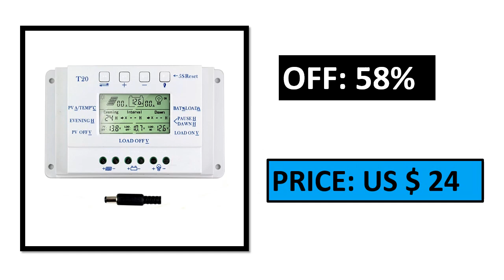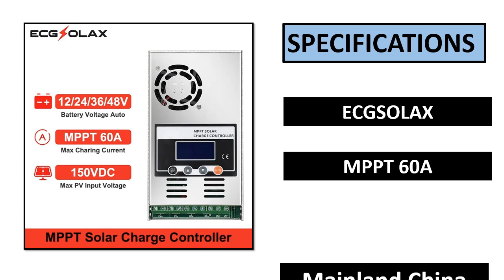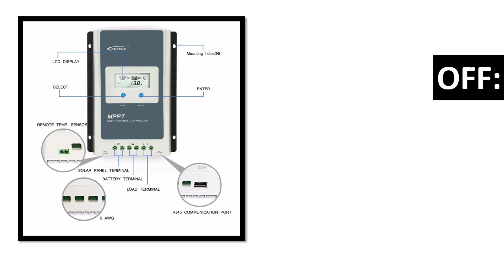TOP 5 BEST Solar Controllers Review 2024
TOP 5 BEST Solar Controllers Review 2024  (Aliexpress)

5. MPPT Solar Charger Controller 40A 30A 20A 10A

4. Solar Charge Controller 12V 24V 36V 48V Lead-Acid

3. Solar Panel Regulator LCD Display Various Load

2. MPPT Solar Charge Controller 12V 24V 36V 48V

1. LCD Display Solar Charger Controller for Lighting